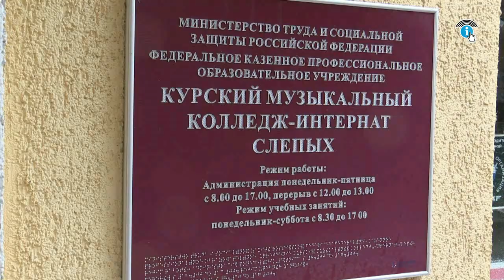Курские огнеборцы потушили условный пожар в КМКИС